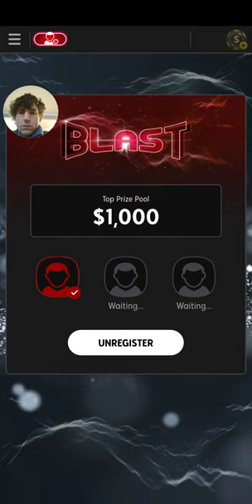Another big Loss